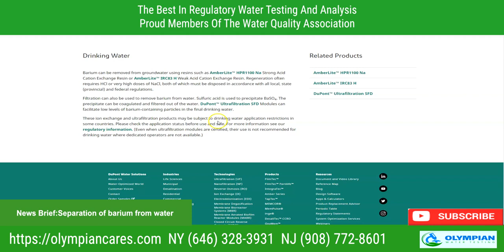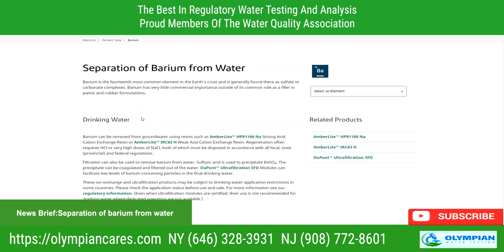Separation Of Barium From Water